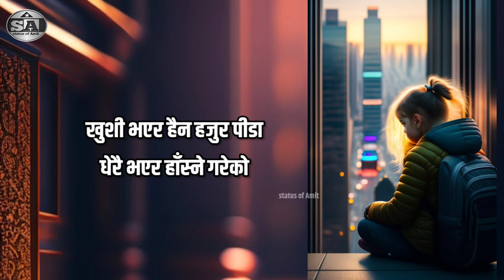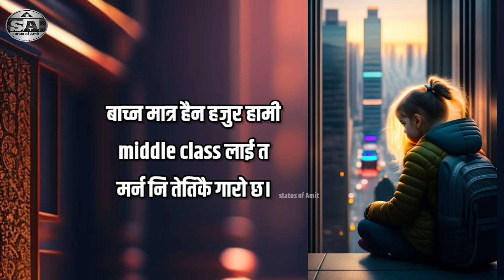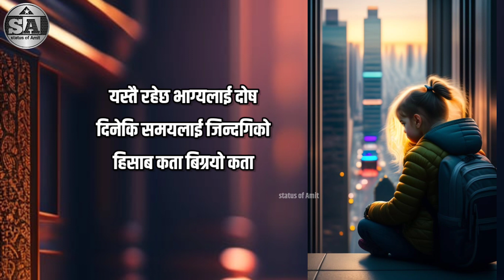Nepali Quotes | Sad Quotes | Nepali Status man chune bhanai haru